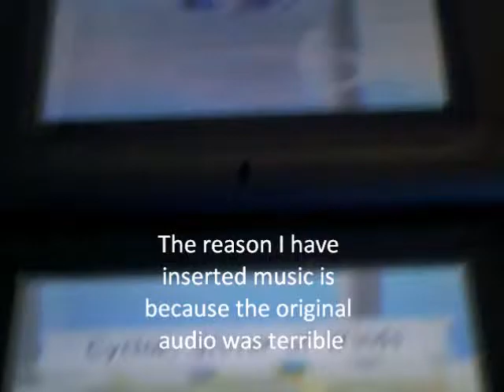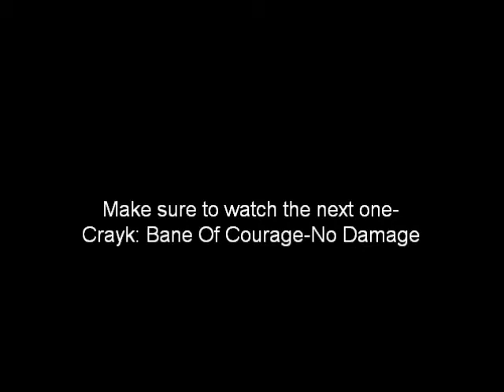Legend Of Zelda: Phantom Hourglass-Boss 2, No Damage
I have to work on my timing skills...